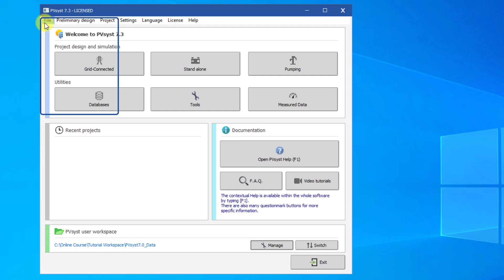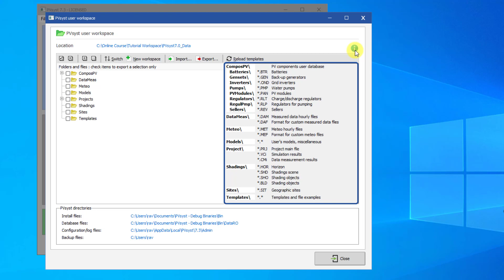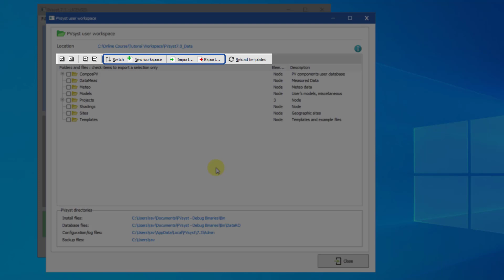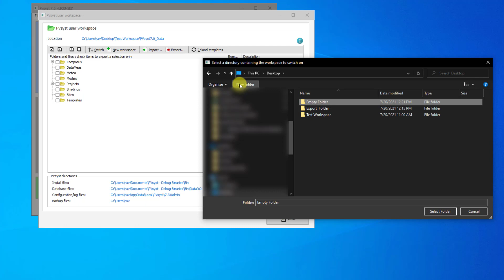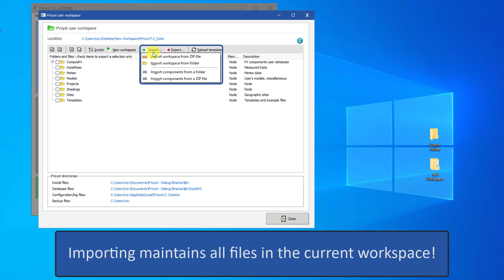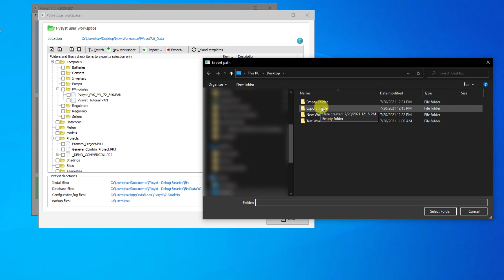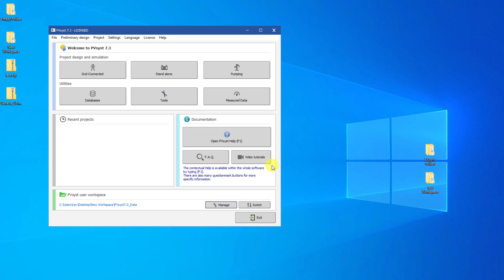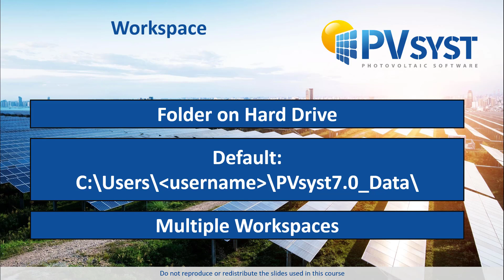PVsyst 7 _ Workspace